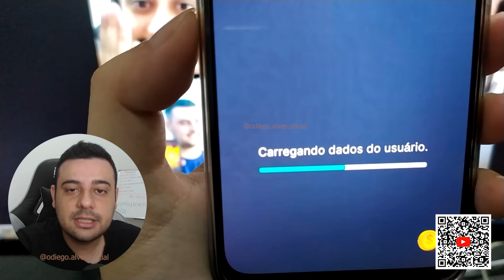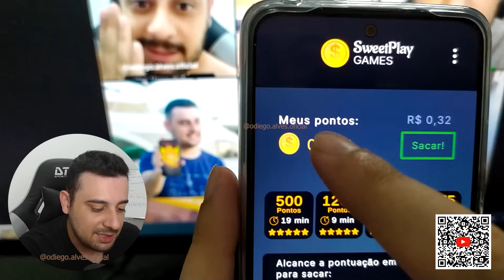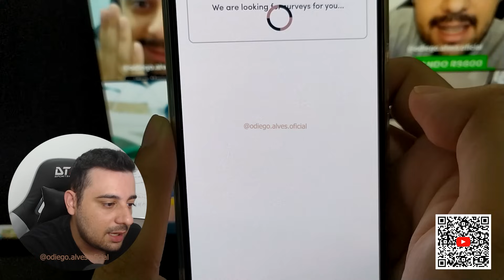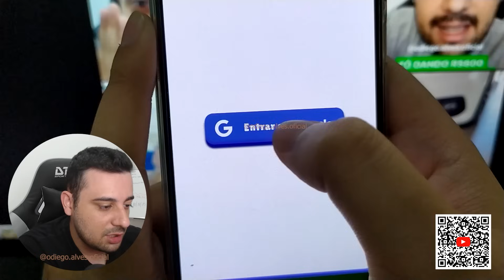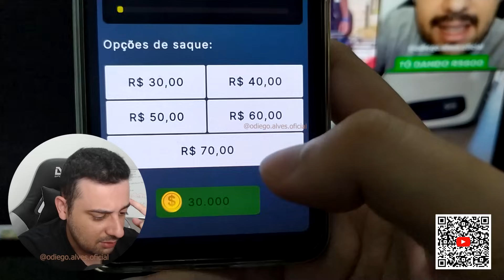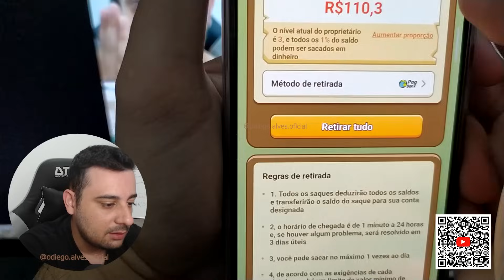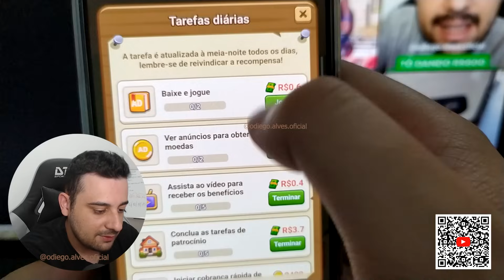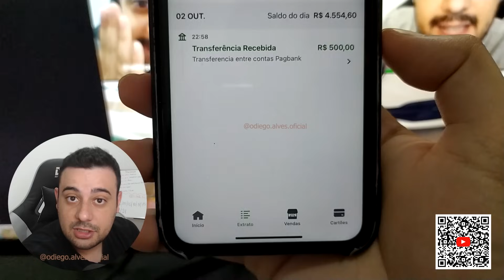FIZ UM SAQUE DE R$ 110,31 nesse APLICATIVO de JOGO que GANHA DINHEIRO de VERDADE será que PAGOU?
Abraços!

00:00​ : Fala ai meu povo
00:05​ : Se INSCREVE no canal, pro Dedo não cair